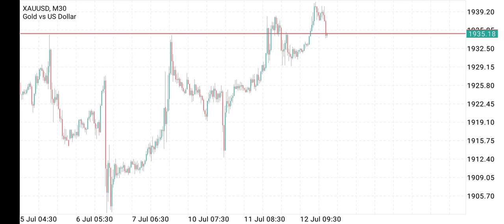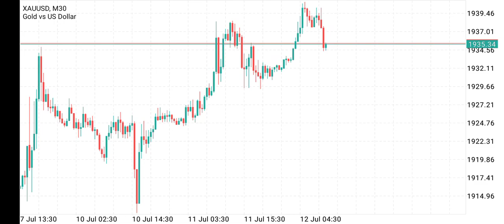gold trading signals